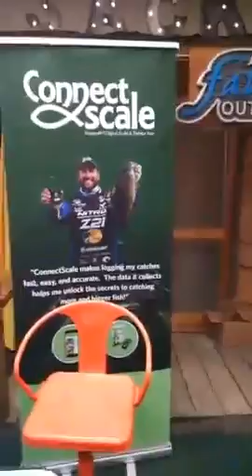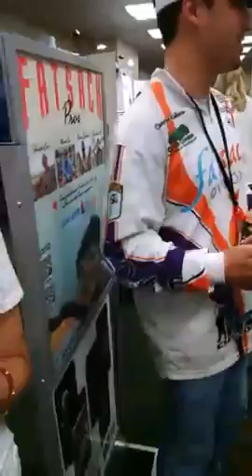2016 Classic Fatsack booth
Fatsack mobile fishing app